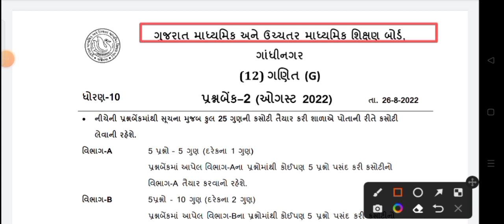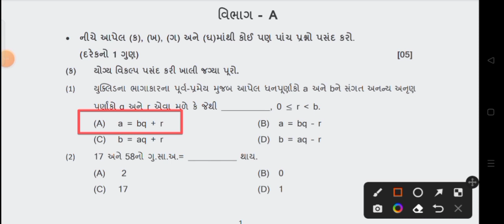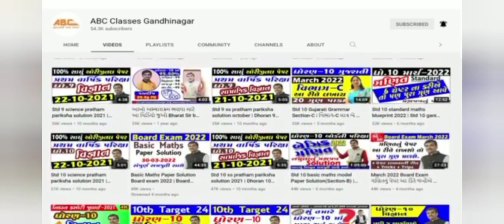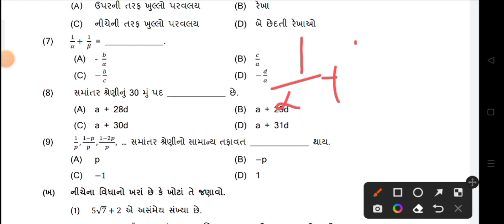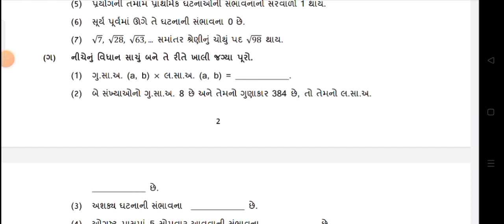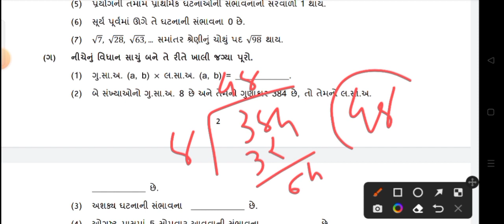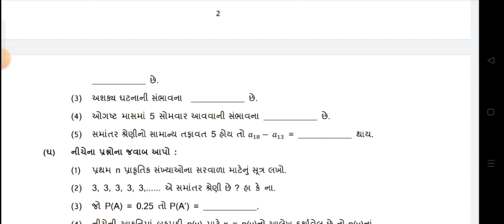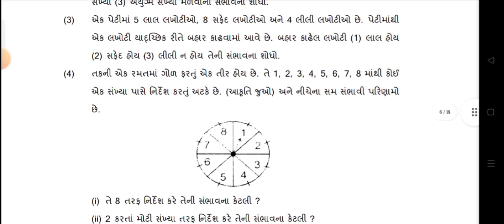STD10 MATHS EKAM KASOTI PAPER SOLUTION 26 AUGUST 2022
Ekam Kasoti std_10_Maths solution 25 August 2022
dhoran_10_Ganit paper download
dhoran_10_Maths First Exam paper download 2022
#25 August 2022 ekam kasoti paper download
original paper
standard 10_Ganit ekam kasoti paper solution August 2022
pratham satrant parixa August 2022
dhoran_10_Maths pratham nidan kasoti real paper
Dhoran_10 angrej Pratham Nidan Kasoti Real Paper
Pratham satrant Pariksha August 2022
std_10pratham pariksha paper Maths
std_10first exam social science paper solution 2022
std_10science nidan kasoti paper solution 2022
ekam kasoti std_10paper solution